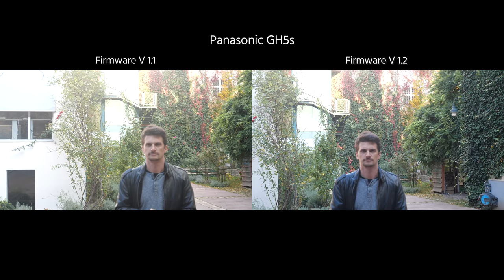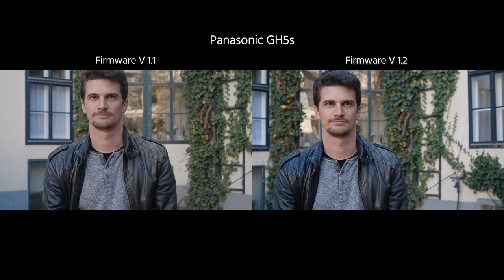パナソニックがGH5s、GH5、G9の新ファームウエアをリリース － オートフォーカスを大幅に改善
パナソニックは、GH5s、GH5、およびG9の新しいファームウエアアップデートをリリースした。今回のアップデートでは、現行ファームウエアの不具合点を改善するとともに、オートフォーカス性能を向上させている。GH5では6回目のバージョンで、同社はファームウエアアップデートを継続して行っている。それでは詳細を見てみよう。